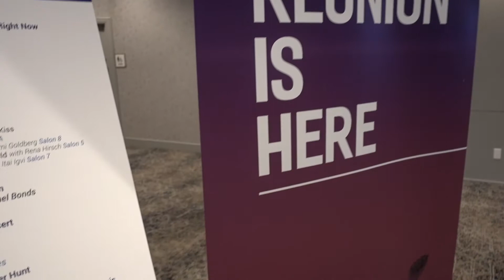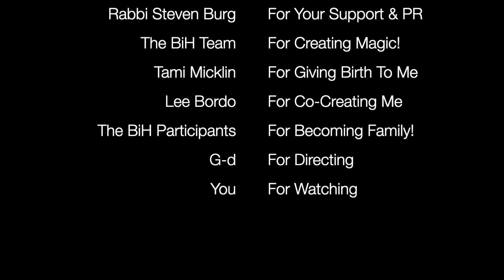AMERICAN BIRTHRIGHT ACROSS THE USA!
Social: @beckytahel @americanbirthrightfilm

ONE YEAR AGO, we were barely halfway through our docu-journey; a movie in a potential state, and a vision still quite blurry.

Today, ONE YEAR LATER we are wrapping up the feature film edit (a story that blew our minds & hearts), humbled to have also been invited to screen the trailer & speak about the project across the country!

MORAL OF THE STORY: Keep on WalkingWithQuestions no matter how hard, hopeless, scary, or dark the path gets. The light shines bright, even when the curtains hide the rays — for it's in the darkness that we really do the inner work.